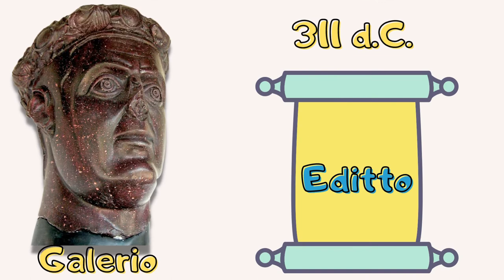Costantino e i cristiani